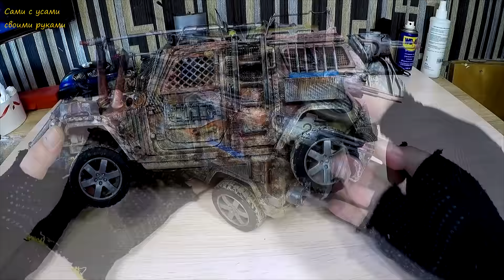Тюнинг МОДЕЛЕЙ от подписчиков. Проголосуй за победителя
Проголосуй за победителя - Конкурс Сами с усами. Все работы сделаны своими руками, поэтому просьба не жаться и оставить комментарий под видео, лайк также приветствуется.